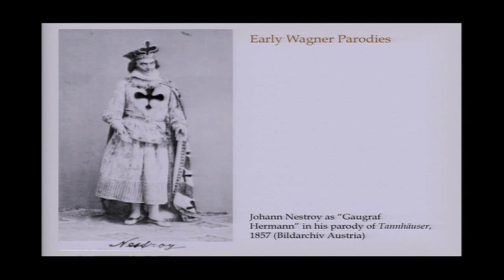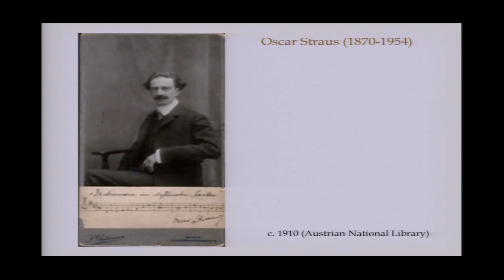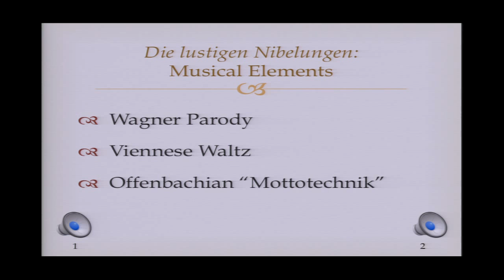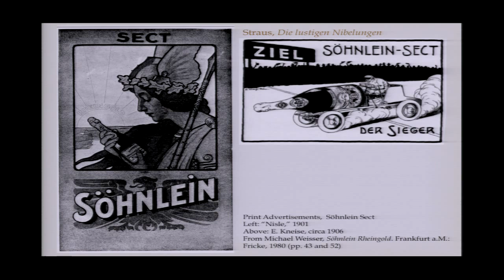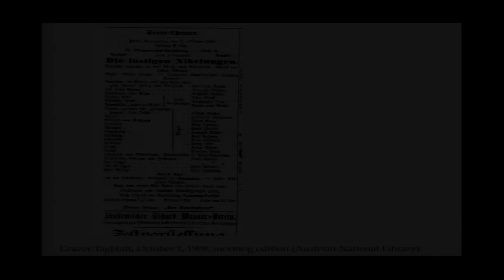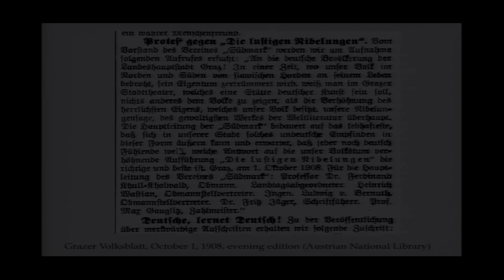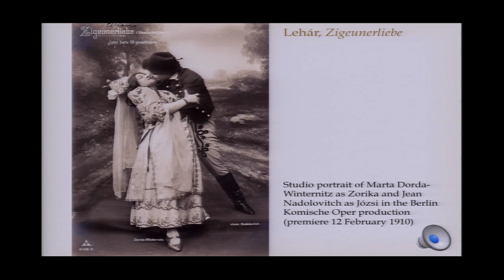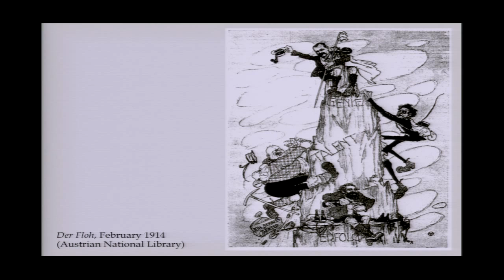Micaela Baranello (Princeton U.): Wagner in Operetta from Critique to Aspiration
WagnerWorldWide:America conference, organized by Professors Nicholas Vazsonyi and Julie Hubbert, held at the School of Music on the campus of the University of South Carolina (USA) 30 January - 2 February 2013. Full talk title: "Never Ask the Merry Nibelungs: Wagner in Operetta from Critique to Aspiration"